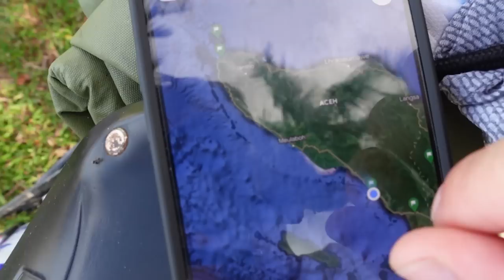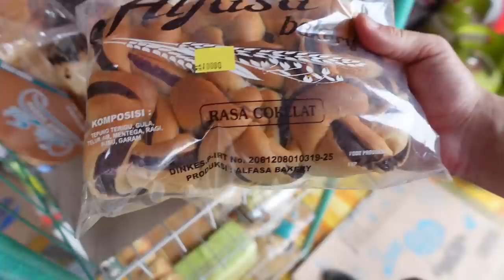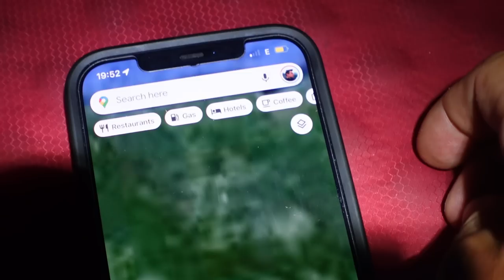Kūno nudegimai ir NO PLASTIC PLS!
Ačiū!

Music of this video:
ES_Sing It Louder (Instrumental Version) - Particle House
ES_Spinning the Wheels - Dusty Decks
ES_Still No Wifi - Dylan Sitts